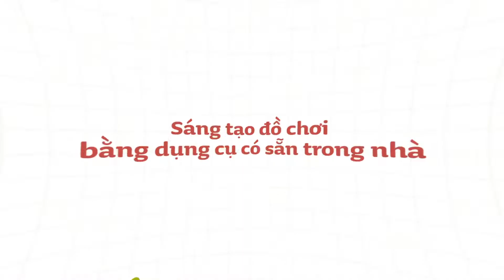SÁNG TẠO ĐỒ CHƠI, DỤNG CỤ TỪ NHỮNG NGUYÊN LIỆU CÓ SẴN TRONG NHÀ, TẠI SAO KHÔNG?